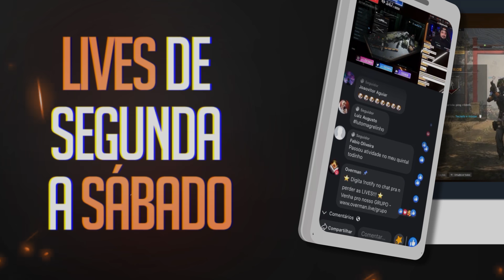O RETORNO DO NOVO OVERMAN !!!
Vídeos gameplay e Live Stream de GTA, Free Fire, Minecraft, Sobrevivência, Warzone, Fortnite, Roblox, Mobile, PS5, Xbox Series X, PC e muito mais.